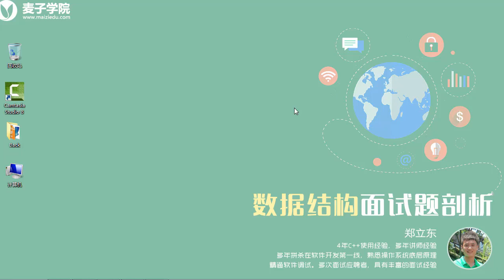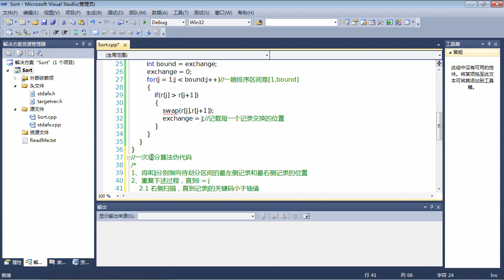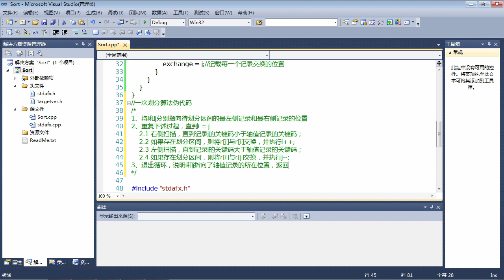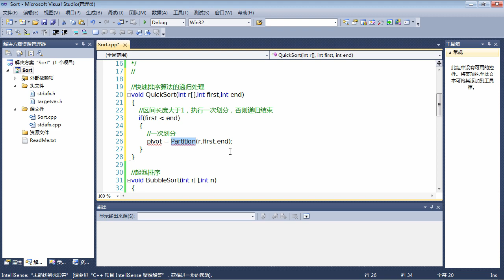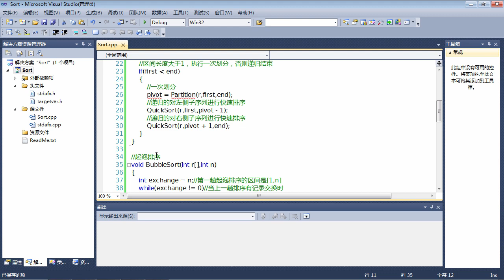数据结构面试题15 数据结构面试题 交换排序